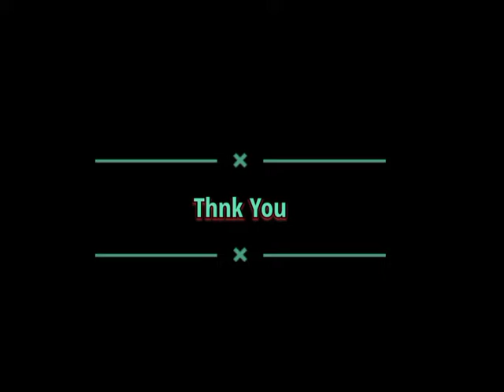HMAR HNAM, ȚOBUL || Pu. Lallungawi Songate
A leiper chu a țha ve a nih lo zuk en sin ve ta la.